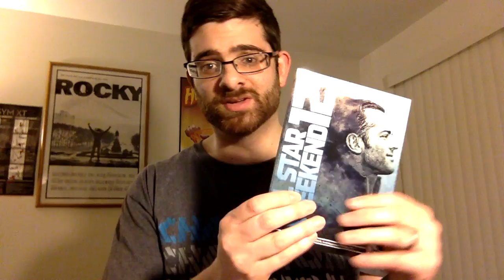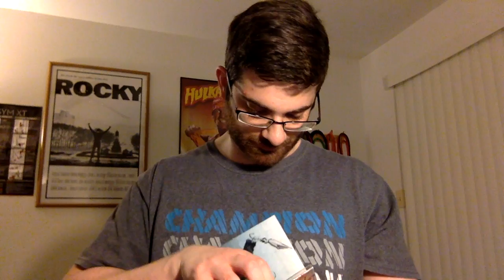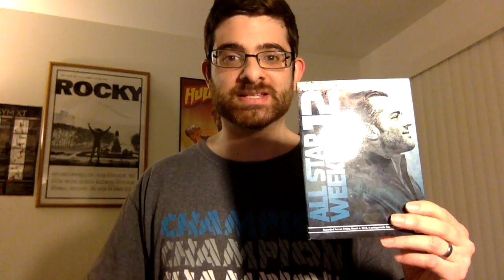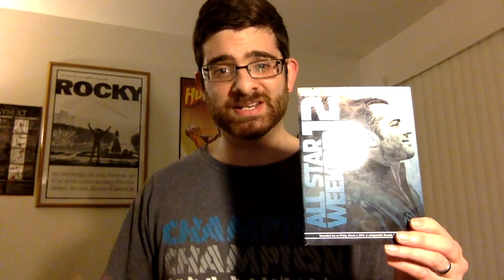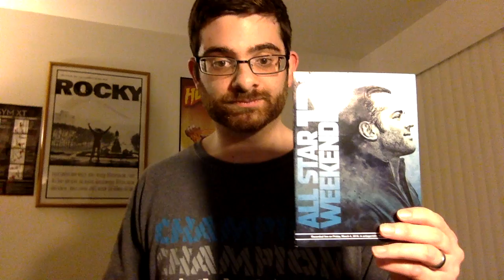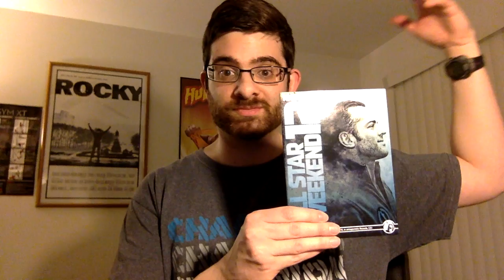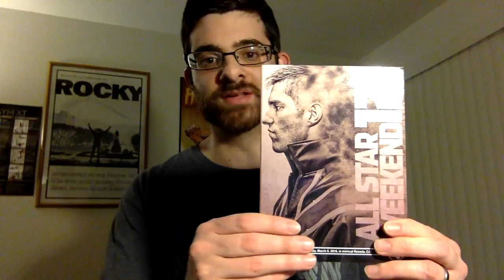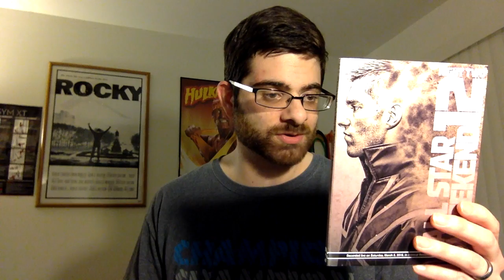PWG All Star Weekend 12 Night One/Night Two DVD Review